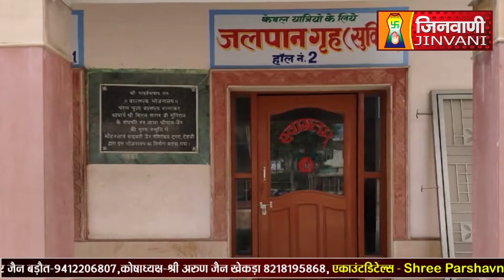Abhishek Shantidhara 22 Jan 2023 Pracheen Mandir Khekda Baghpat,(UP) (A07662)